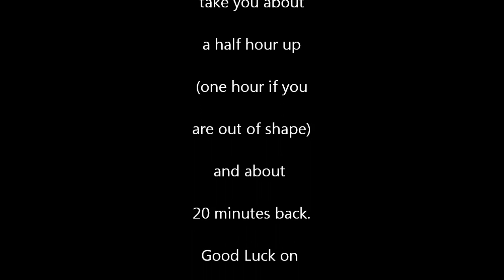Hiking the Long Trail: Hogback Rd to Prospect Rock